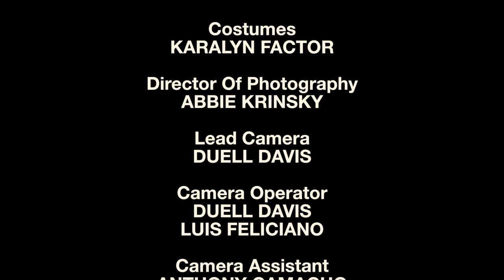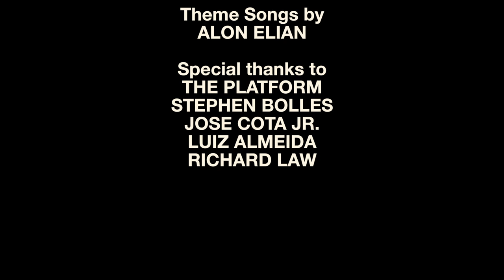Unpaid Spot: The Love Host Pt. 1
Unpaid Spot Season 1, Episode 2

Created by
Danny Rathbun

Directed by
Danny Rathbun & Abbie Krinsky

Story by
Danny Rathbun

Written by
Danny Rathbun
Jacob Wright
Megan Rico

Starring
Alon Elian
Ben Katzner
Bryan Morris
Danny Rathbun
Jacob Wright
Marshall Finch
Wallace Wilder

Executive Producer
Betty Rathbun

Edited by
Abbie Krinsky

Costumes
Karalyn Factor

Abbie Krinsky

Lead Camera
Duell Davis

Camera Operator
Duell Davis
Luis Feliciano

Camera Assistant
Anthony Camacho
Louisa Mardirossian

Electric
Roberto De Cecco
Ben Gottleib

Sound Recording
Devon Howard

Theme Songs by
Alon Elian

The Platform
Stephen Bolles
Jose Cota Jr.
Luiz Almeida
Richard Law
Kevin McCarron
Danny Charnley
Tok Moffat
Matt Dundas
Jonas Tavela
Benjy Himmelfarb